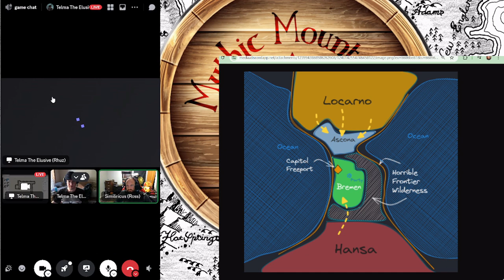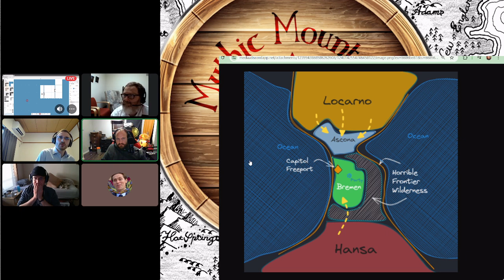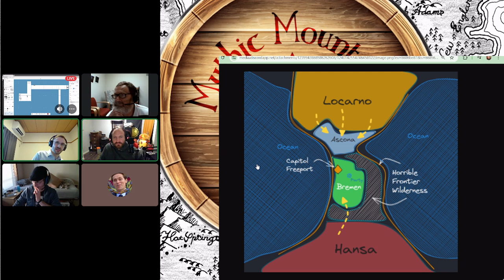Small Craft's Fate Session #7 - (Adventurer Conqueror King Actual Play)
The survivors endure more calamity when they discover the truth about the beast people.

Mythic Mountains RPG is a TTRPG online club where we play games together weekly.  We focus on *folk* RPGs.  Folk RPGs are pencil and paper roleplaying games that require imagination and friendship, not brands, megacorporations and idealogies.

Feel free to join us!  We have several open table games and welcome new players and game masters.  We have raised the black flag and now the table is back in charge of tabletop roleplaying.